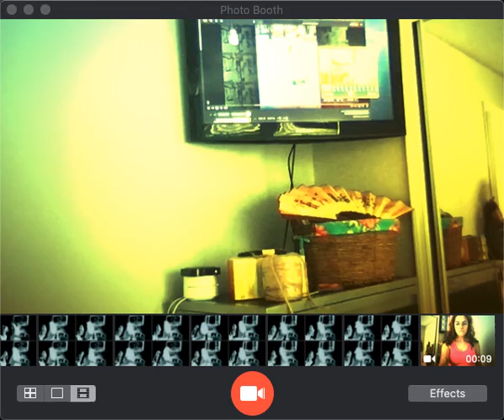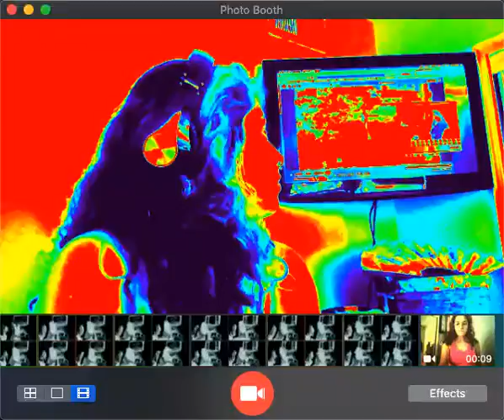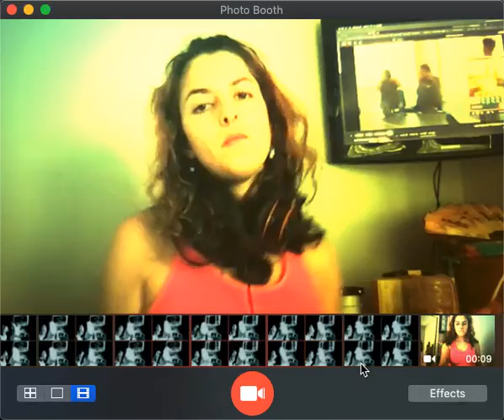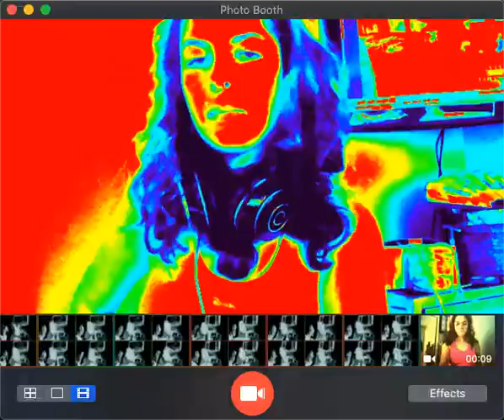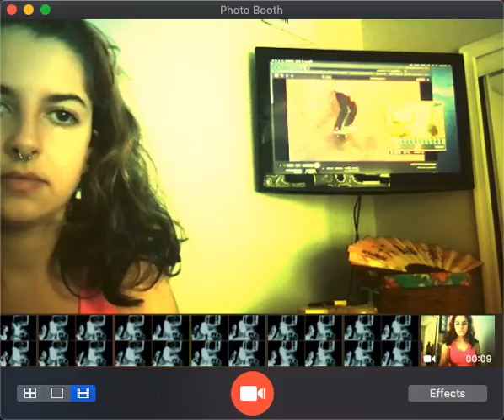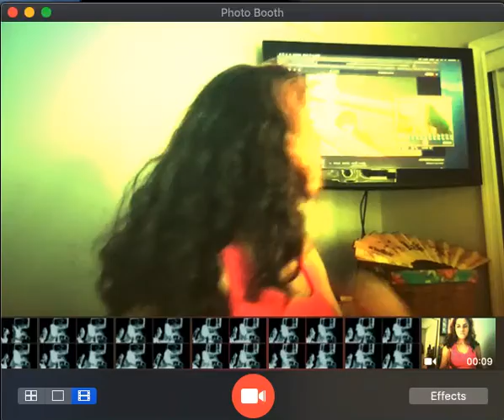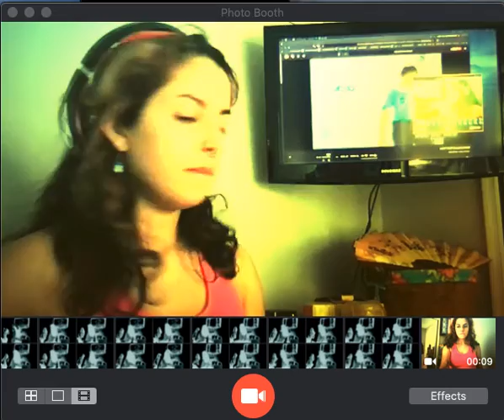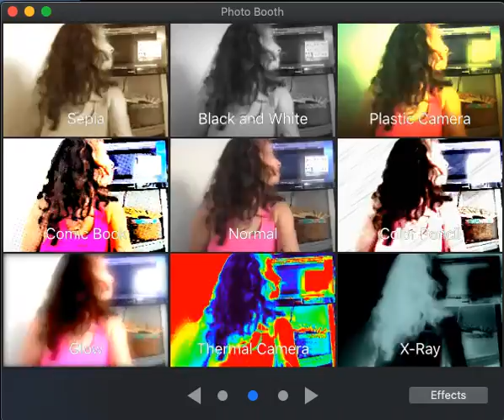Vitamin_C_&_BONBONBUM_Mix_3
funn times in purgatory